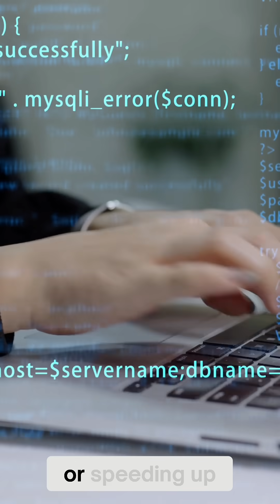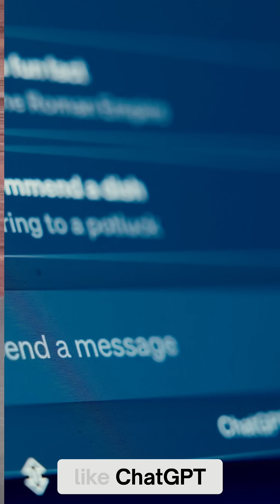Can AI Really Replace GIS Experts?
AI is not here to replace GIS. It is here to remove the repetitive stuff so you can focus on real spatial thinking.

Professionals who learn how to use AI as a teammate will move faster and take on more strategic work. That is the shift already happening.

If you want to build your own AI co-pilot for geospatial workflows, comment “copilot” and I’ll send you details.